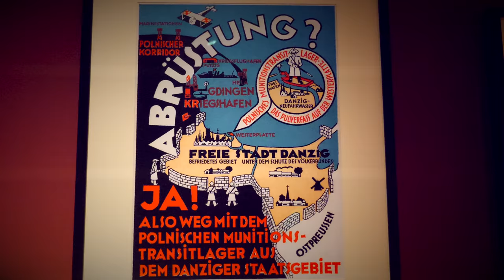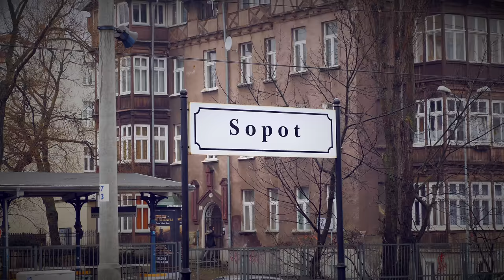Gdansk & Sopot 4k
A video of our trip to Gdansk.

Beautiful Polish city in the near the coast. Sights included Long Market, Dlugi Targ, St. Mary's Church, Long Lane, Artus Court, Green Gate, Golden Gate, National Maritime Museum, Gdansk Crane, Museum of the Second World War, Neptune's Fountain, Sopot and Sopot Pier.